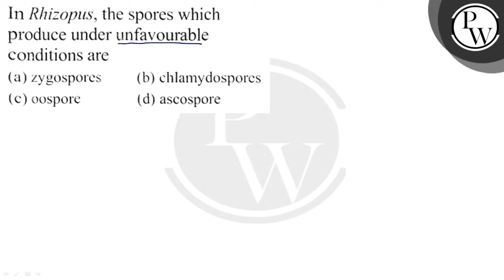In Rhizopus, the spores which produce under unfavourable \( P \) co...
In Rhizopus, the spores which produce under unfavourable
\( P \) conditions are
(a) zygospores
(b) chlamydospores